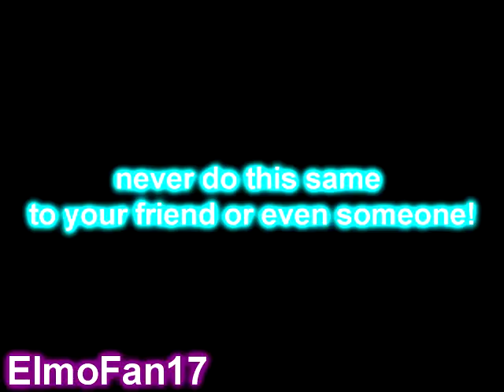Girl Chokes On Spoon [Sparta Remix]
an old vine got sparta remixed

Original video uploader credit: Keto Simple